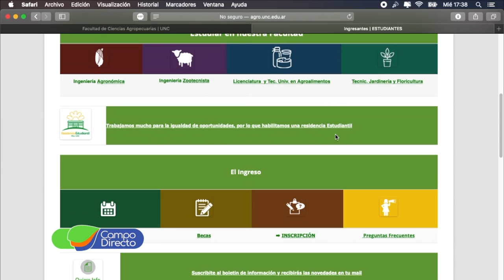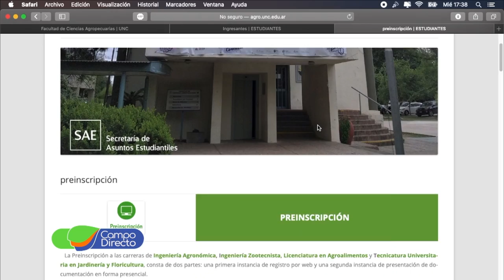Inscripciones 2020 en Agronomía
La Facultad de Ciencias Agropecuarias ya inscribe para todas sus carreras del ciclo 2020